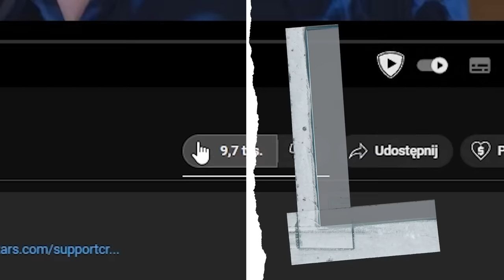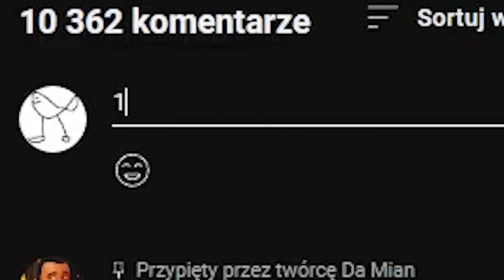NAJLEPSZY SKIN (TOP1) dla KAŻDEGO ZADYMIARZA z Brawl Stars!😲 *76 BRAWLERÓW CHALLENGE!*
Dacie radę wbić 10 000 łapek pod tym filmem?💎

W tym odcinku @DaMian4YT wraz ze swoim młodszym bratem Gracusiem i dziewczyną Werą, wybierają najlepszego skina do każdego zadymiarza z Brawl Stars. Postaci w brawl stars jest aż 76 więc stworzenie ich rankingu skinów to będzie nielada wyzwanie. Jedno jest pewne najpiękniejszy z nich wszystkich jest nowy legenadrny skin do spike za 300 gemów. Komu on się nie podoba? Tego dowiesz się oglądajac dzisiejszy odcinek. Miłego oglądania!

Więcej?

Jeszcze więcej?
►Jak ODBLOKOWAĆ 2 ZADYMIARZY "LARRY i LAWRIE" na RAZ! *GRAM NIMI JAKO PIERWSZY w BRAWL STARS!*